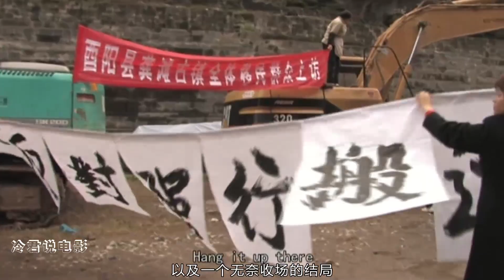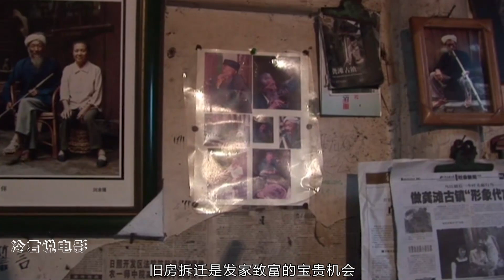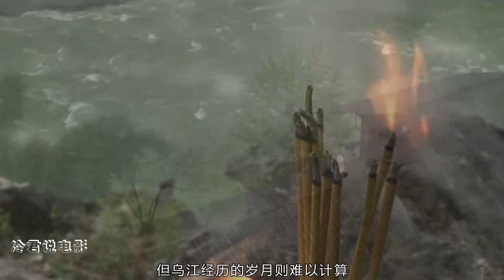真实记录古镇居民抗争搬迁，枪打出头鸟后，百姓们涣散了意志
纪录片《淹没2》
龚滩位于长江支流乌江边上，有一千七百多年历史。2007年，大唐国际发电有限公司在乌江上游修建水电站，龚滩居民的家园面临搬迁。老纤夫冉奇才病卧床榻，理发师冉劲松和手机店老板冉四，组织古镇居民进行抗争……两个自告奋勇的领头人，在激愤中争取着自身的利益，而居民们则在高压和猜忌中涣散了意志。
这是一场注定要失败的家园保卫战。
冉奇才病逝。
丧礼声中，挖土机声响起，家园就此坍塌，喻示着一段历史的消亡……